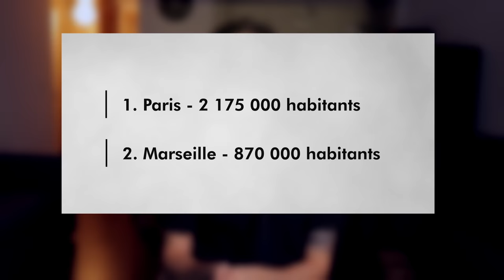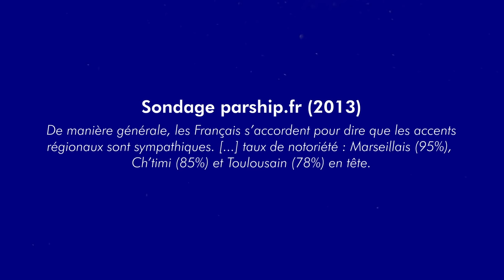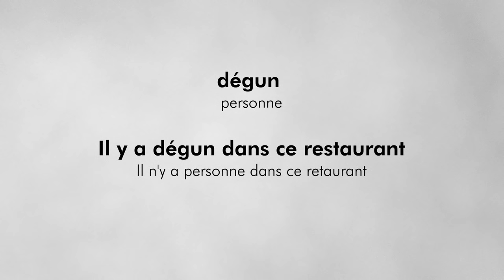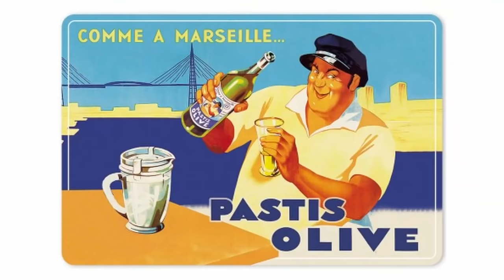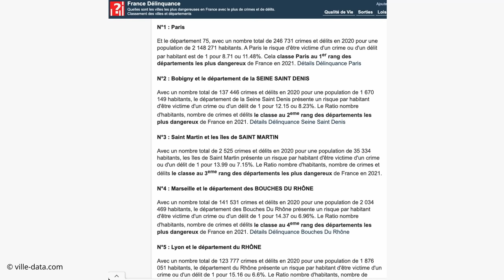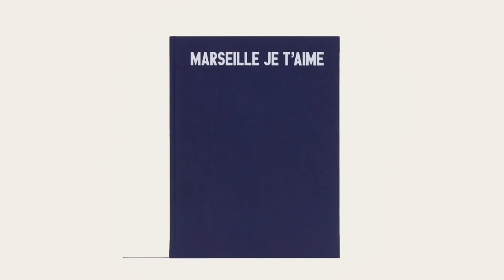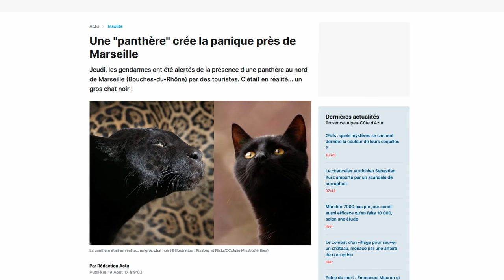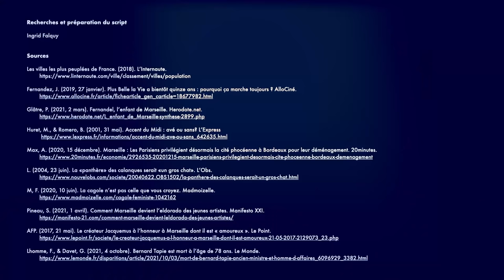Marseille vue par les Français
00:00 Intro
00:48 La situation géographique et l'histoire de Marseille
01:57 L'accent marseillais
06:10 Des attractions touristiques
07:28 Le plat et la boisson traditionnels
09:57 Le sport
13:16 Le rap
14:55 Les quartiers Nord
16:32 La corruption
18:50 Déménager à Marseille
21:05 La tendance à exagérer
22:11 La cagole
24:22 La série «Plus belle la vie»
25:45 L'hymne national